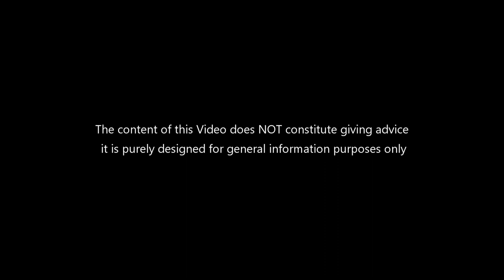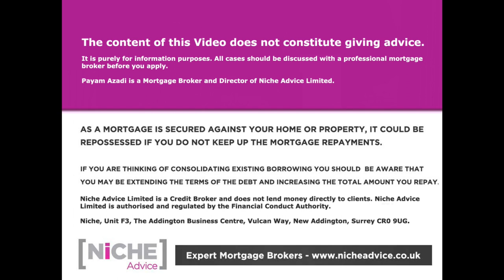HELP TO BUY RETURNS? Is It Good or Bad For First Time Buyers?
In this video, we look at recent news in the media about the Help to Buy scheme potentially being revived back by the conservative government to try to help meet government targets of building 300,000 new homes.

We look at the origins of how the Help to Buy scheme evolved over the years, and some of the dangers around Help to Buy and the overall workings, especially when it comes to affordability.  We also suggest some new ideas on how mortgages could be potentially underwritten in the future to help first-time buyer to try and get on the property ladder.